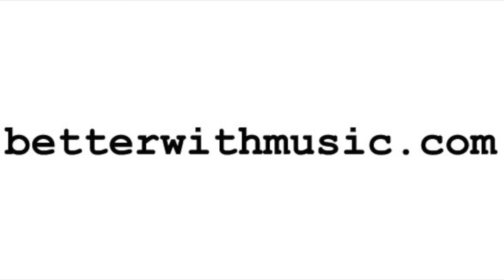Jahzzar - Haunted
Wake Up
by Jahzzar

You can use all betterwithmusic library’s songs for free if you meet the terms of the CC License (Attribution-ShareAlike). That’s all.

According to these terms, anyone is allowed to use the recordings in commercial projects and to create derivative works without any economic consideration, provided they don’t infringe the CC rights mentioned above.

In addition, any reuse or distribution, must make clear to others the license terms of music recordings.

If you, for any reason, cannot meet one of these requirements, you must buy a commercial license.